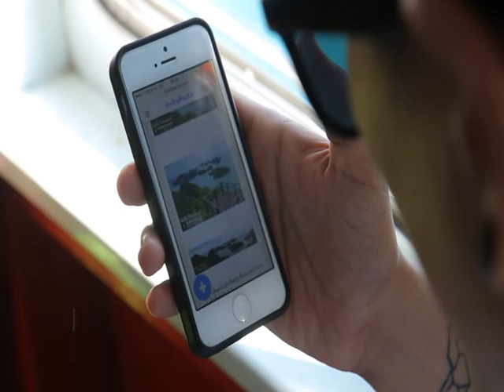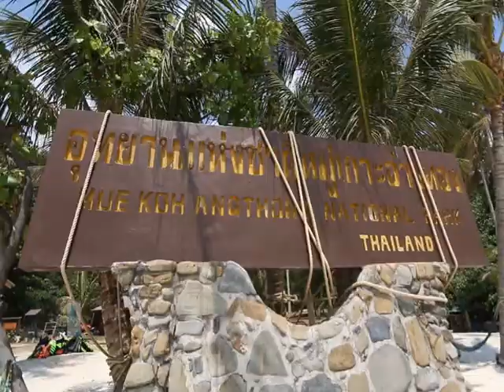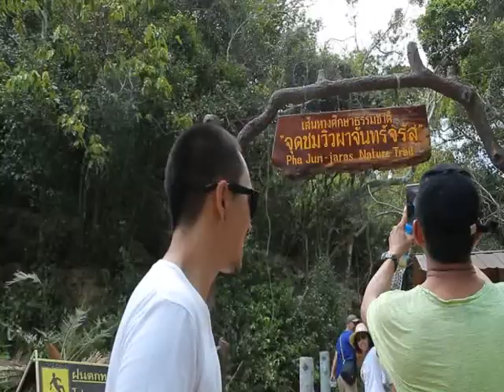BlogPacker ตอน จ.สุราษฎร์ธานี EP2 หมู่เกาะอ่างทองT08 B1